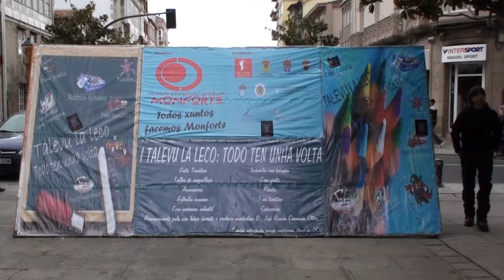El CCU de Monforte con los estudiantes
El CCU de Monforte celebra la vuelta al colegio con una fiesta multitudinaria de estudiantes de toda la comarca.